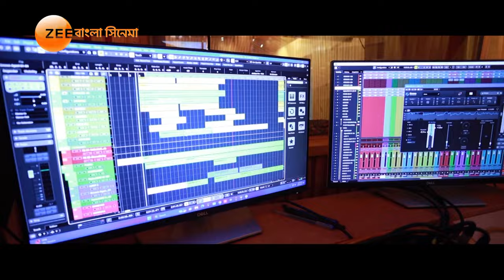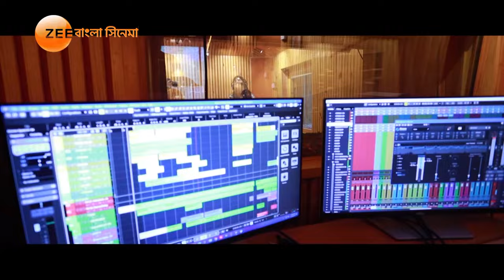Zee Bangla Cinema Brand Song | Shaan | Brand Music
Song: Zee Bangla Cinema Theme Song
Composer & Music Director: Bickram Ghosh
Singers: Shaan & Somchanda Bhattacharya
Lyrics: Sugata Guha, Aaranya Ray
Music on Zee Bangla Cinema